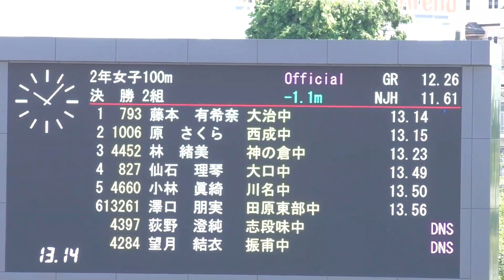2022愛知県中学総体 2年女子100m A.B決勝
コロナ禍において、学校生活も練習も制限された中学時代を送っている子どもたち。
日常生活においても、いろんな我慢をしいたげられています。
練習も思いっきりすることができず、大きな声で応援をすることも、記録会や競技会も
観戦することも少なくなっています。
帰省をすることも、みんなでおしゃべりすることも減っています。
そこで、ＴＳＭは・・・
頑張っている中学生のお披露目の場所のはずだった、競技会や記録会の様子をお届けさせていただきます。
この動画を見て、全国からたくさんのメッセージをいただいています。
応援に行けなかった選手たちの保護者の皆さまや離れて暮らしているおじいちゃんやおばあちゃんたちからのお礼のメッセージです。

これからもＴＳＭは頑張る小学生、頑張る中学生、頑張るアスリートを応援していきます。